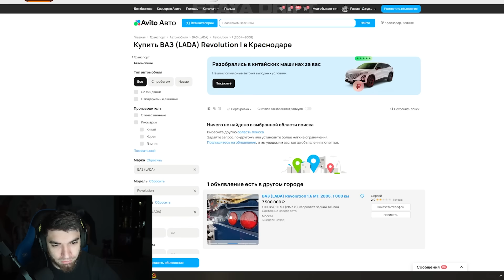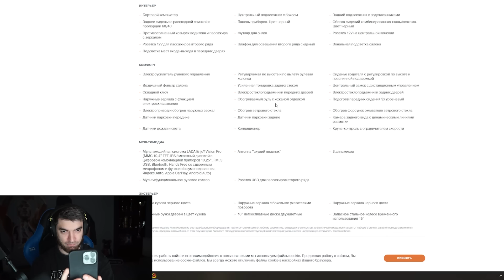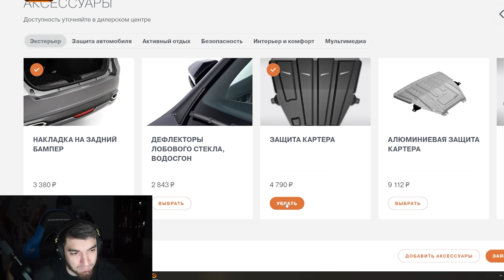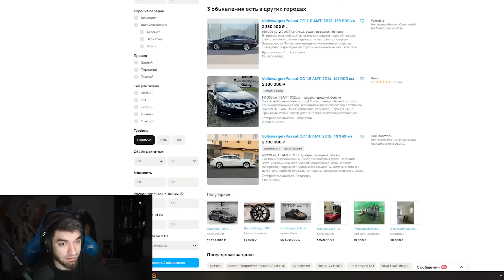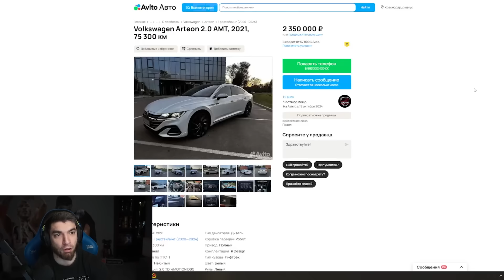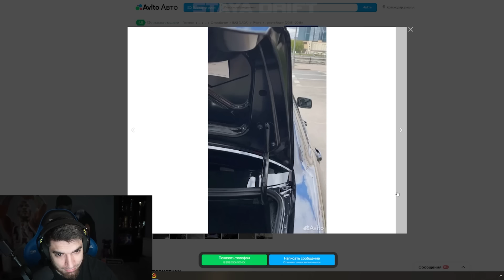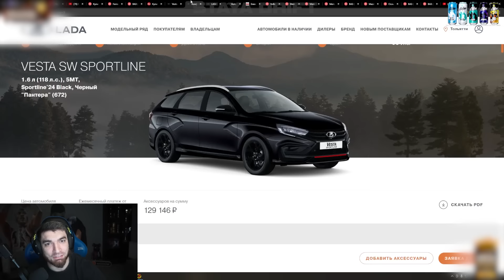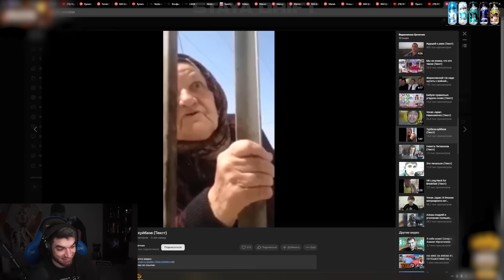РАВШАН ПРОДАЕТ СВОЮ КАМРИ И ПОКУПАЕТ LADA VESTA !💲| СРАВНЕНИЕ LADA С ДРУГИМИ ТАЧКАМИ !